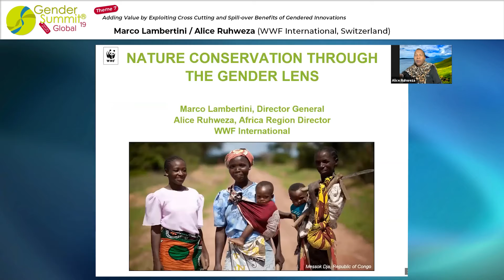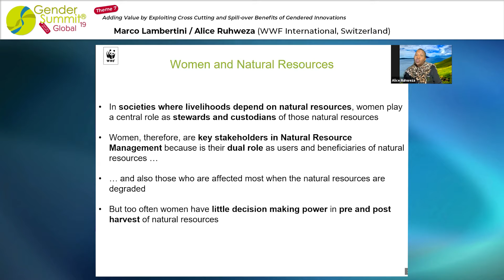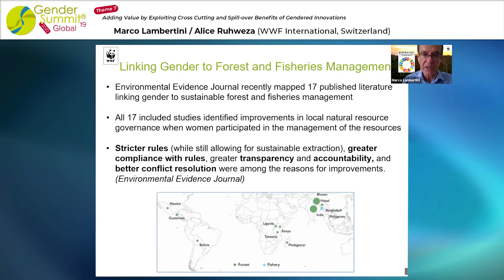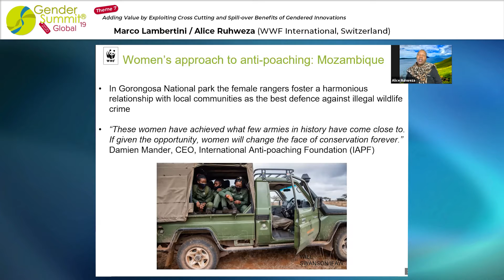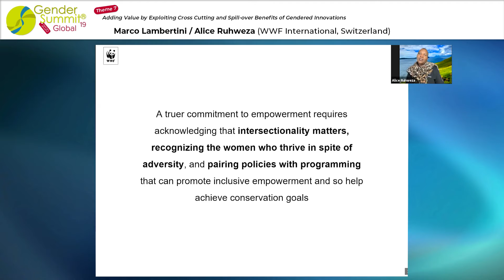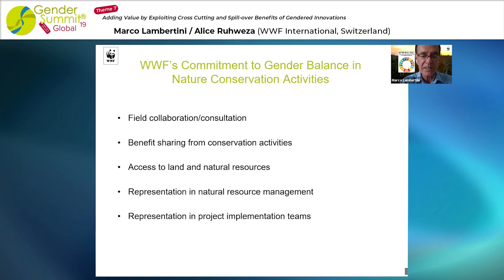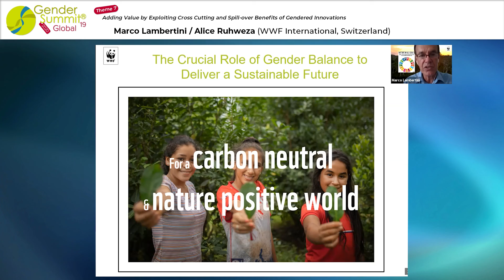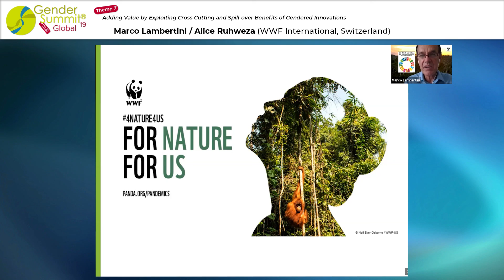7-5 Marco Lambertini & Alice Ruhweza - Nature Conservation through the Gender Lens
Nature Conservation through the Gender Lens
7-5 Marco Lambertini, Director General, WWF International, Switzerland, and Alice Ruhweza, Regional Director for Africa, WWF International, Switzerland